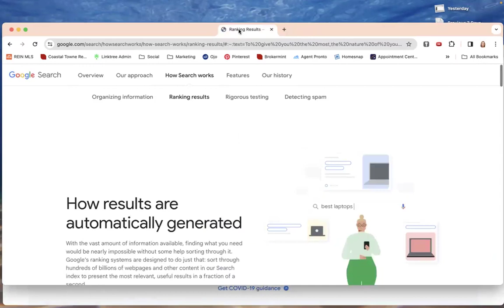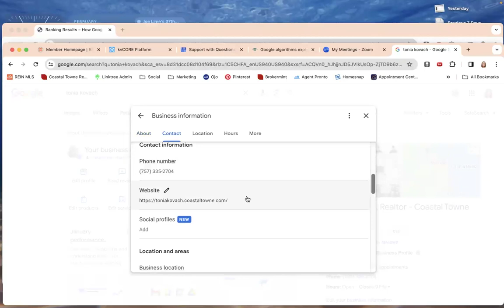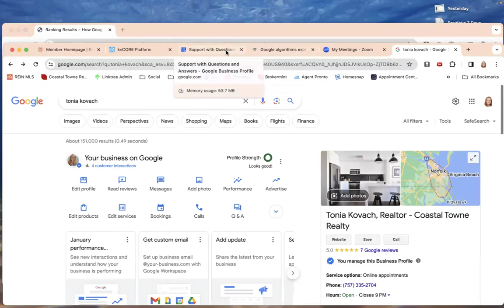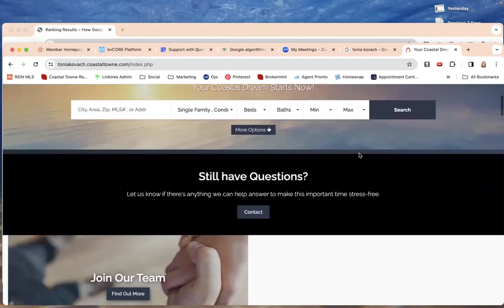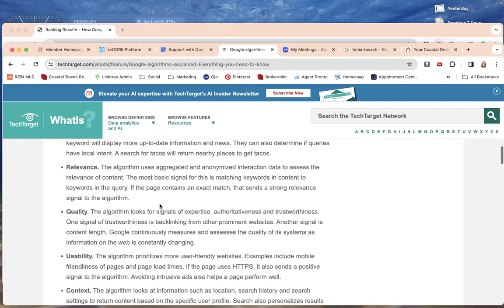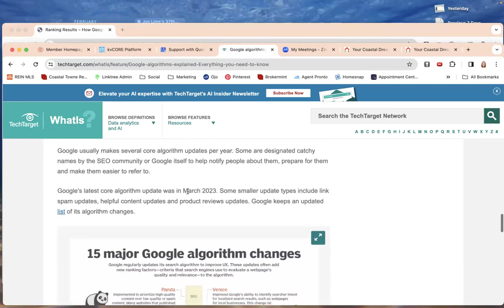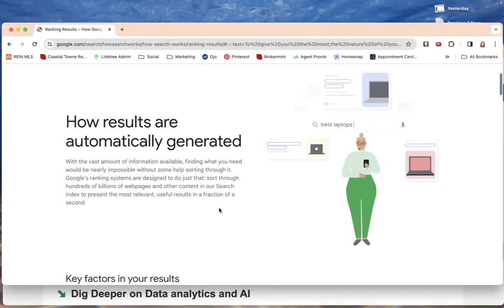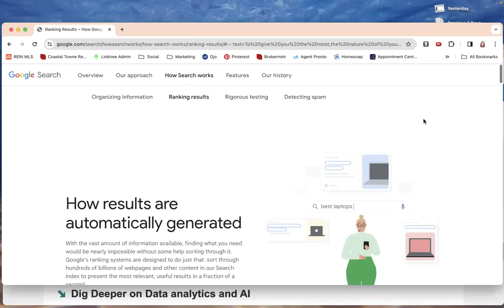Tech time with Tonia